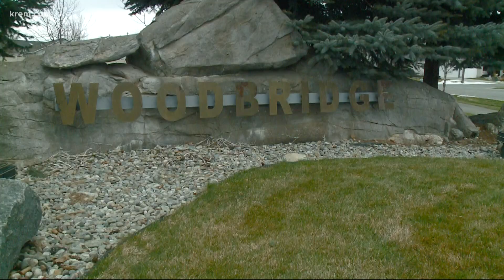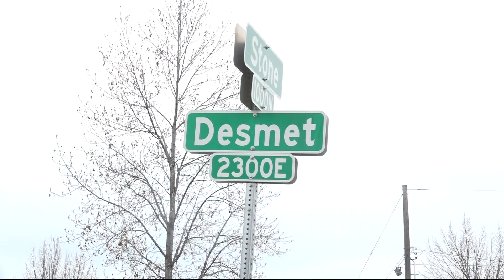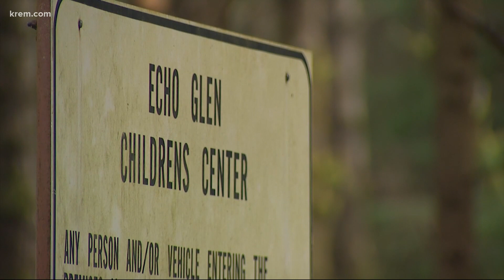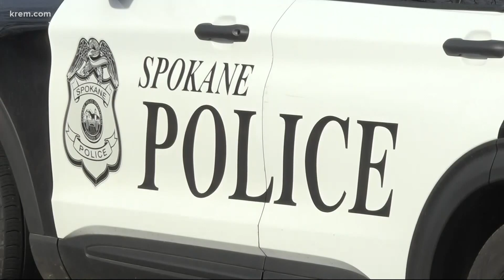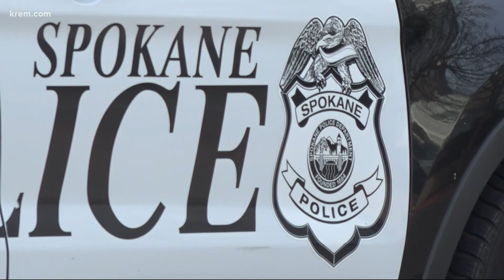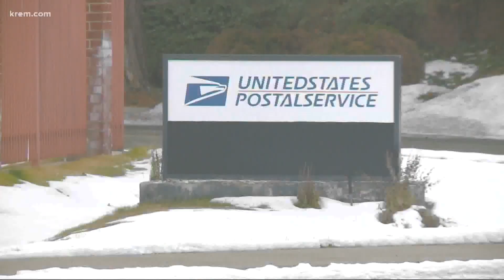Five teens escape from juvenile detention center and other top stories at 6 p.m.